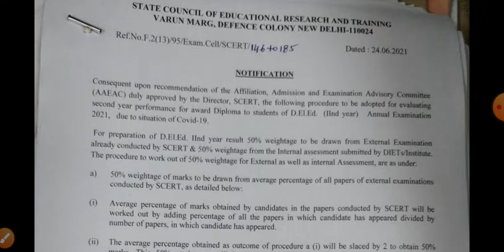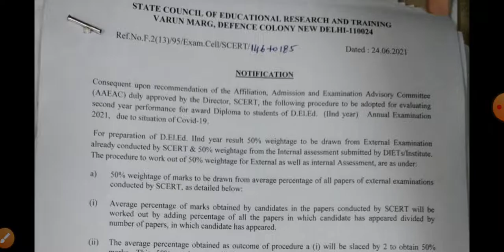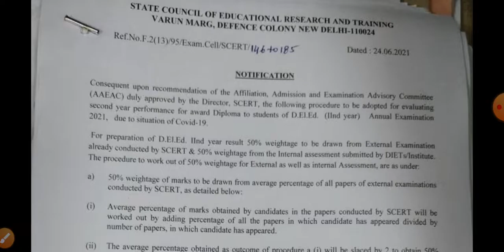D.el.ed 1st year exam has been cancelled or not | Scert Delhi decision on Deled 1st year examination